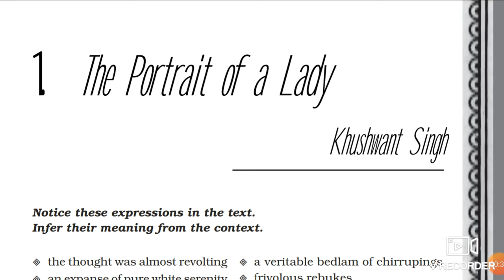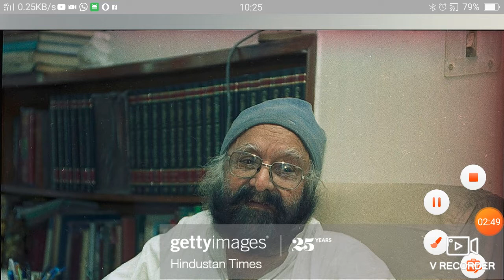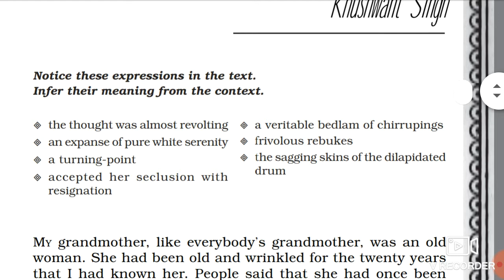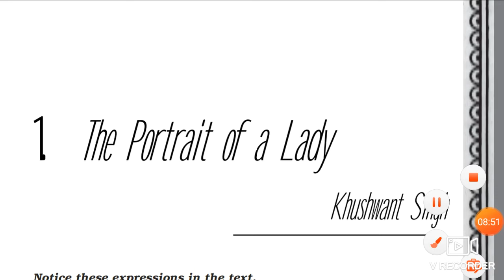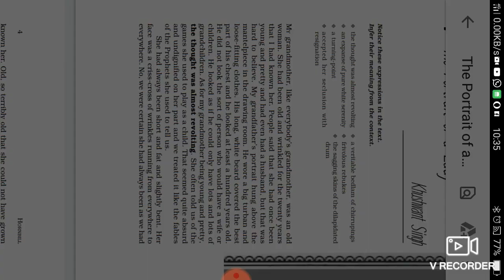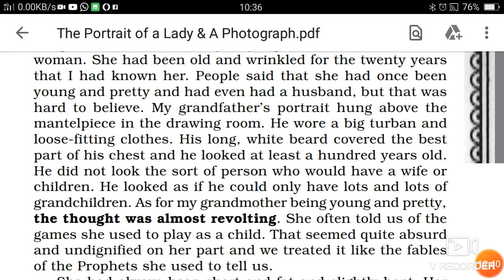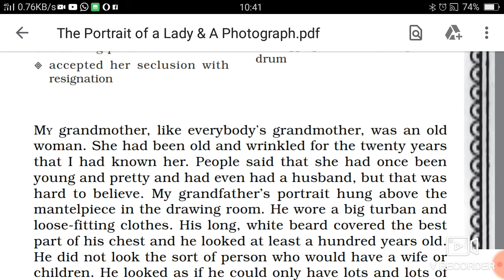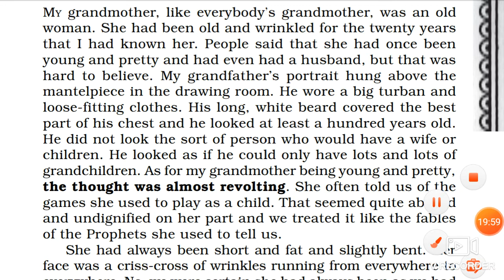The Portrait of a Lady_Part-l_HS 1st Yr_AHSEC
This is the first video class of "The Portrait of Lady" for HS 1st year students of St Teresa's English Medium School under Assam Higher Secondary Education Council.